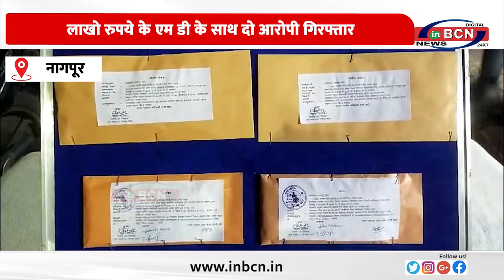लाखो रुपये के एम डी के साथ दो आरोपी गिरफ्तार ... INBCN NEWS